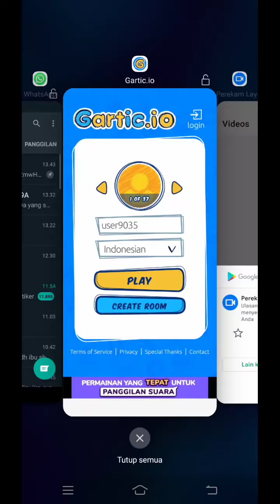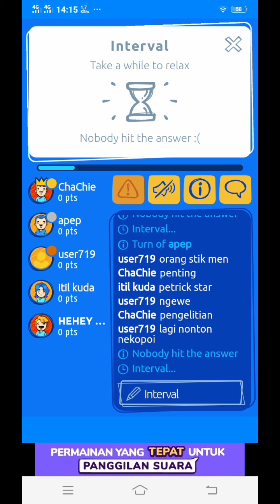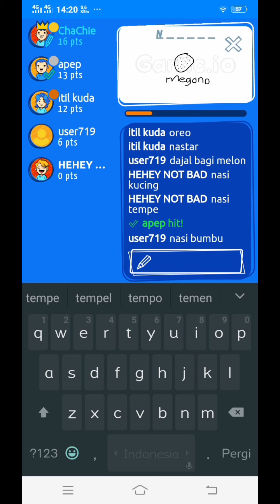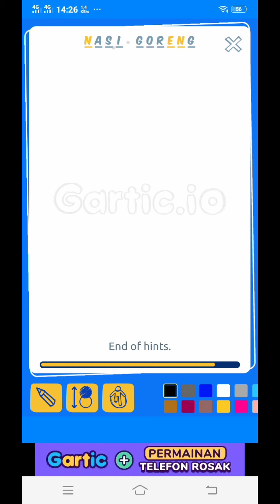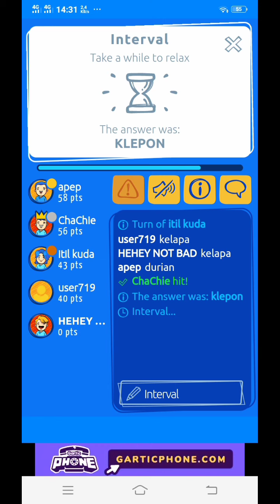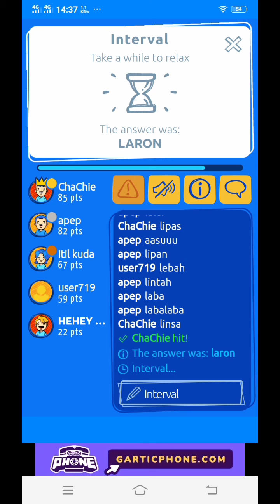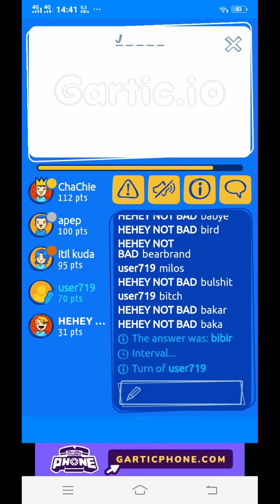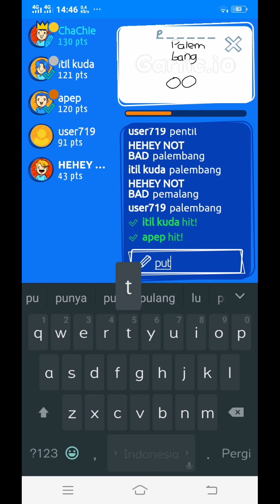INI GAME BAKALAN BIKIN MUMET BUAT PEMULA! - Gartic.io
Buat kalian yang ada wifi/kuota lebih, mungkin kalian bisa bantu kami nonton video ini sampai selesai tanpa di skip.

Video durasi terlama yang pernah kami buat untuk saat ini.